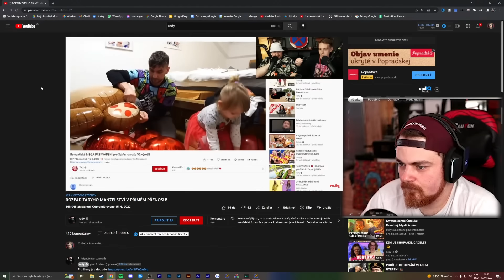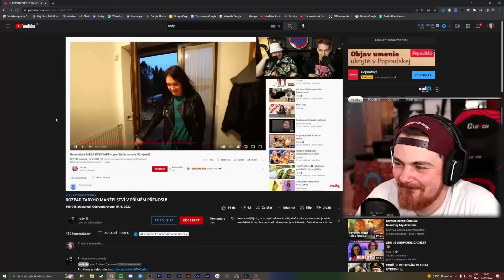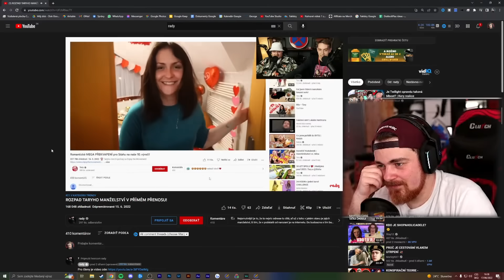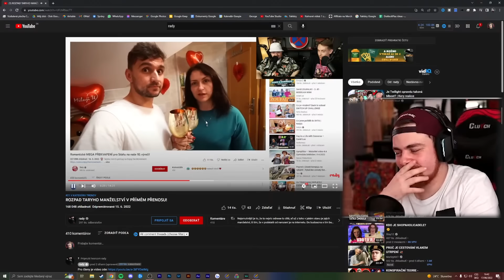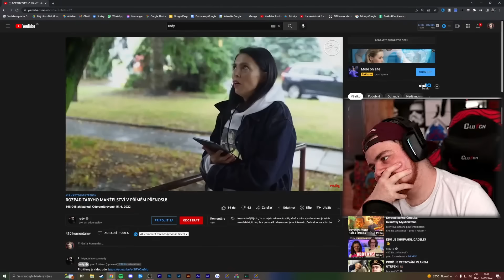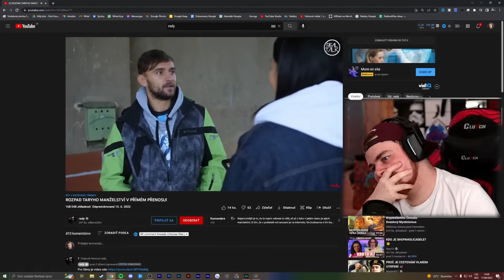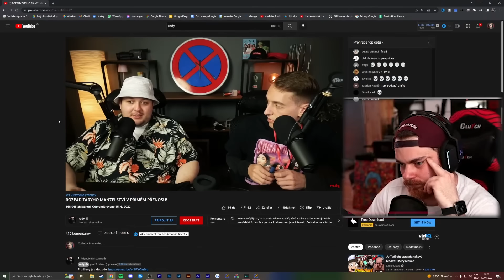ROZCHOD?! Ale je to Tary...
Tary dal parkour až k desiatemu výročiu, ktoré neskončilo podla jeho predstáv...

POZOR: Video obsahuje satirický a ironický humor. Ide o zábavu a nič iné než pobavenie diváka. Ak vám príde obsah tohto videa neprimeraný, tak ma kontaktujte na email uvedený v informáciach tohto Channelu. V inom prípade to nebudem riešiť!

♦ Reditik: r/duklock